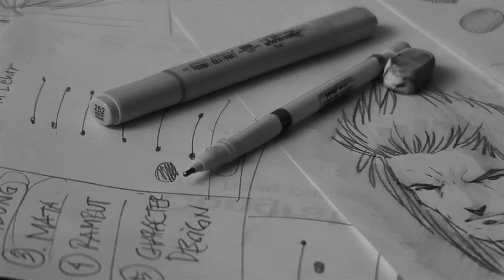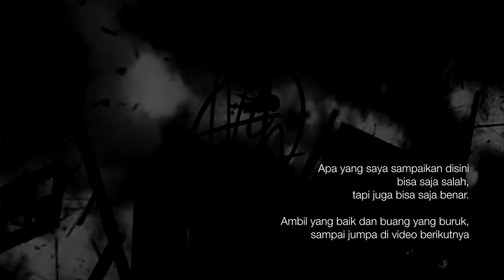3 CARA MENCARI STYLE GAMBAR UNTUK PEMULA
Disini kita akan membahas tentang bagaimana cara untuk mencari style gambar sendiri yang paling cocok untuk kita terutama untuk pemula.

Klik PLAYLIST  di bawah ini buat nonton inspirasi seru lainnya!! :
Join me on my journey! Practicing all day everyday and always creating new content for you guys!

Kalian TERBAIK!!!